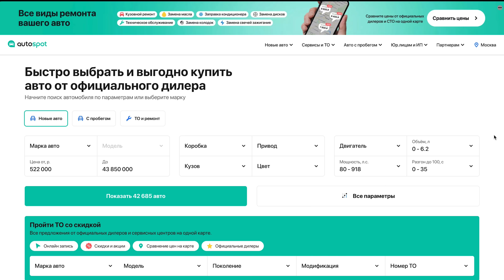БЕЛАРУСИАНИН НОВЫЙ НОВЫЙ /Belgee X70/ ИВАН ЗЕНКЕВИЧ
Про Автомобили - авторский канал Ивана Зенкевича, ищем старые автомобили, необычные, заброшенные и редкие ретро машины, делаем обзоры, рассказываем фишки и технические характеристики. В общем, создаём самый большой архив видео о советском автопроме, истории автомобилей СССР, да и истории советского союза, в целом.

Все Тест-драйвы Советской Военной Техники: @
Все Тест-драйвы советских тракторов и самоходных машин: @

МОЙ ЛАЙВ КАНАЛ БЕЗ ФОРМАТА И ПРАВИЛ: @

Реклама. Рекламодатель ООО «Автоспот» ИНН 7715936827 ERID: 2VfnxviaWHv